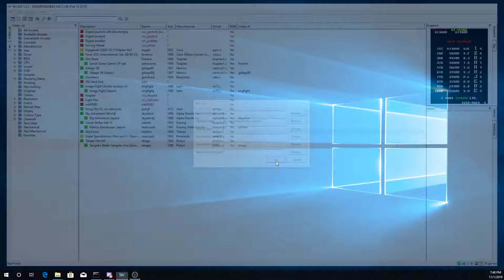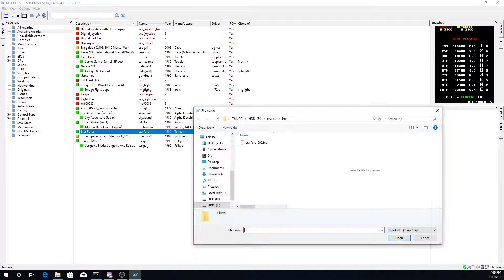Star force 669800